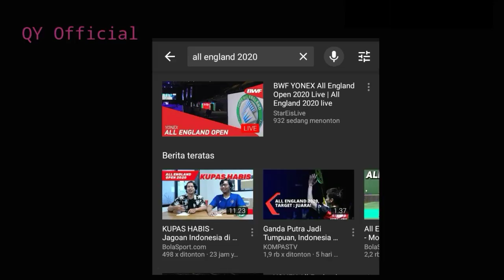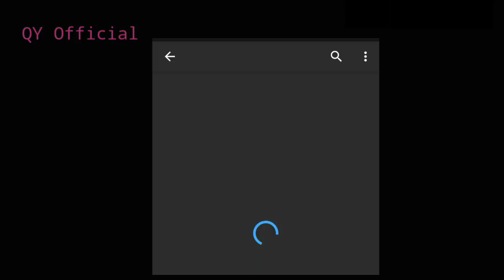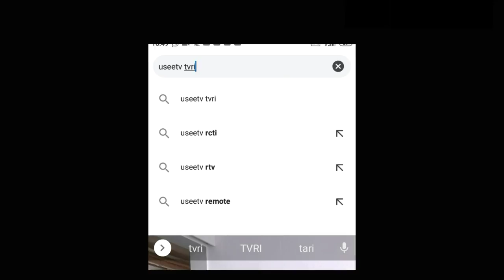Cara Live Streaming All England 2020 Kevin Sanjaya S/Marcus Fernaldi G vs Aaron Chia/Soh Wooi Yok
Isi video tersebut menampilkan bagaimana cara Live Streaming | Live Score Badminton Yonex All England 2020 , bukan menayangkan live streamingnya ya sobat BL
Pake VPN Amerika Serikat
Tanpa VPN melalui AllEnglandBadminton/DianAnita,com/ Bulutangkis7/ Dian Sport/Oziltv/Dian Anita Studio Live/Tamplekan Live

Bisa melalui Twitter yaitu Badmintonlive1

cr: iga badminton.ina